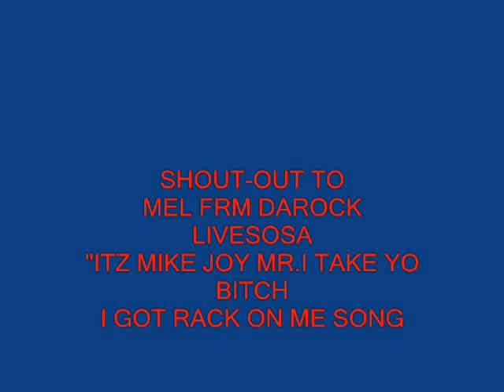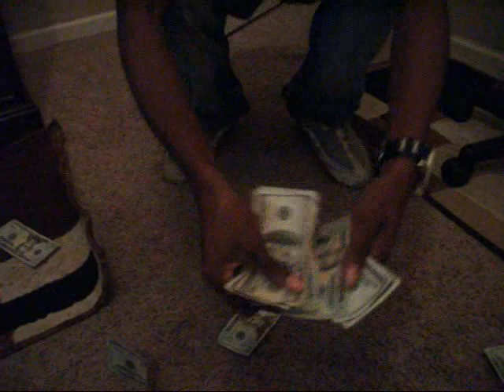I GOT THEM RACK ON ME